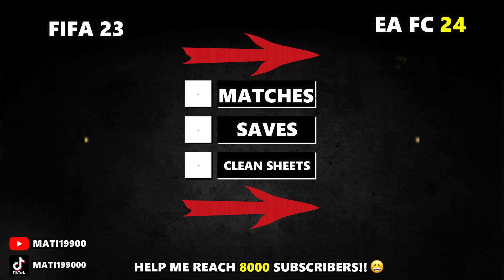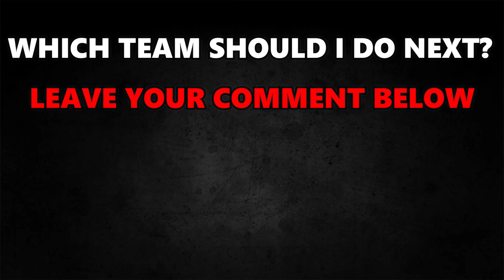EA FC 24 | BIGGEST PORTUGAL RATING UPGRADES (FIFA 24)! 😱🔥 ft. Ronaldo, Ramos, Mendes...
▶️ YOUTUBESHORTS ➡ @matishorts

📌 Players featuring in this video:
Diogo Costa
José Sá
Nuno Mendes
Rúben Dias
António Silva
Gonçalo Inácio
João Cancelo
Diogo Dalot
Raphaël Guerreiro
Matheus Nunes
Vitinha
João Palhinha
Bernardo Silva
Bruno Fernandes
Rúben Neves
Rafael Leão
Cristiano Ronaldo
Diogo Jota
João Félix
Gonçalo Ramos